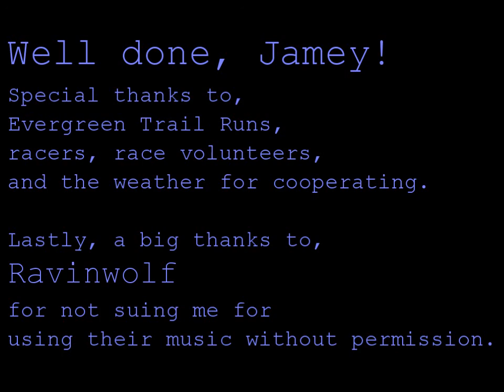Jamey Bilyeu's Squak Mtn. 50k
Through the loneliness and camaraderie of trail running we can all find peace. Jamey "Broom" Bilyeu's first 50k can be summed up in a few words, "On Squak Mountain the uphills and downhills can teach you a lot." - Jamey Bilyeu. Please enjoy.